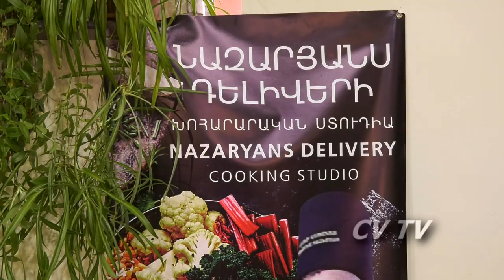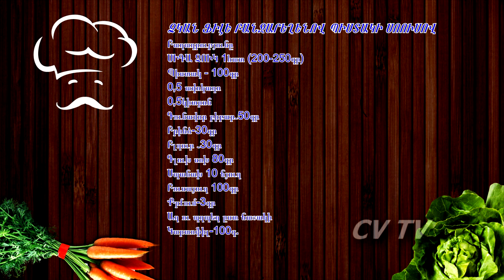Օրիգինալ բաղադրատոմսեր շեֆ խոհարարից. ՀԵՇՏ ՊԱՏՐԱՍՏՎՈՂ, ՀԱՄԵՂ ՈՒՏՎՈՂ